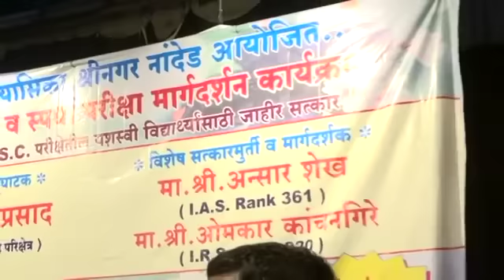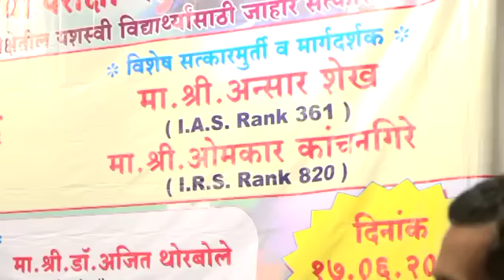IAS Officer Ansar Shaikh Motivational Speech PART 1